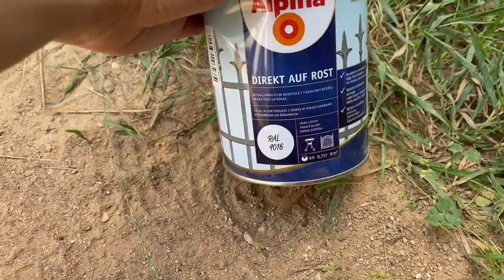Metalinės ir medinės sijos po plokščiu stogu